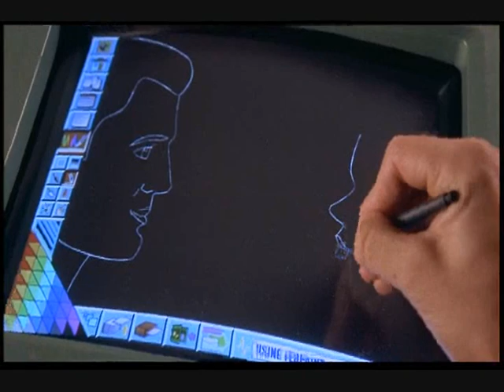Service Guarantees Citizenship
"A World that Works" -- a vision of youth and National Service from the movie Starship Troopers.

I am certainly not promoting the ideas from this film, only presenting them for discussion here.